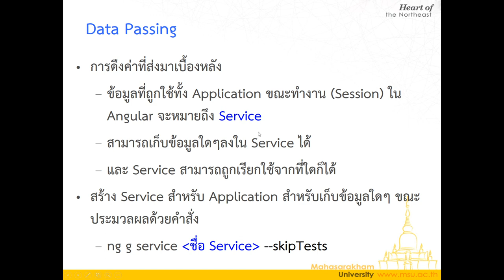Lec09 TypeScript 08 Data Passing